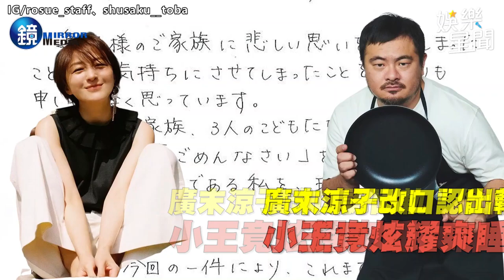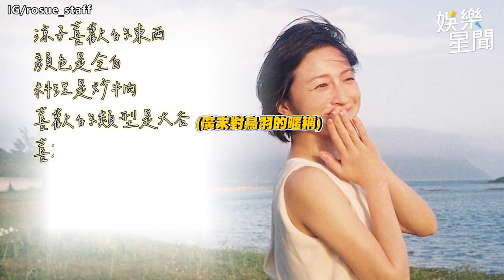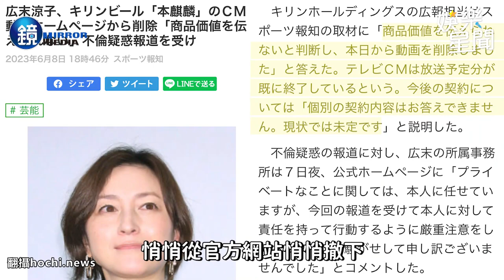廣末涼子「超露骨」偷情日記曝光！小王炫耀爽睡女神｜鏡週刊Ｘ三立新聞網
42歲日本女星廣末涼子和米其林主廚鳥羽周作，遭週刊踢爆不倫戀後，雖在14日已坦承婚內出軌，但週刊卻再度公開兩人露骨的偷情日記。另外，有知情人士透露，男方明知是不倫戀，卻絲毫不避諱，還對外炫耀和女神的「特殊關係」，而女方在被拍到出軌後，打算和老公離婚。

【廣末涼子稱小王主廚「世界最珍視」　交換日記超肉麻】